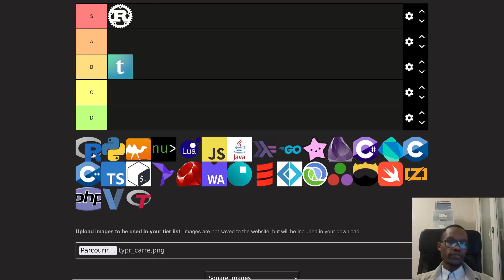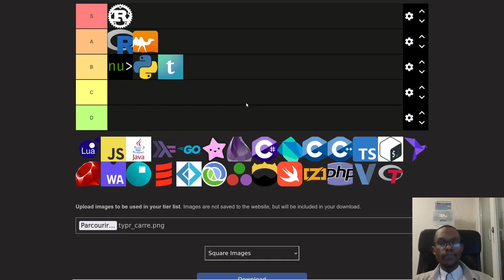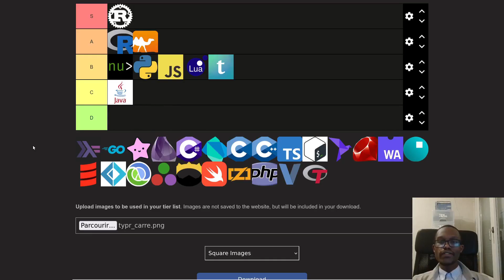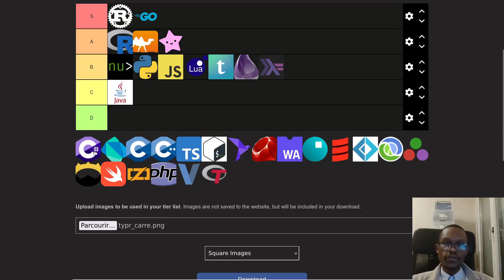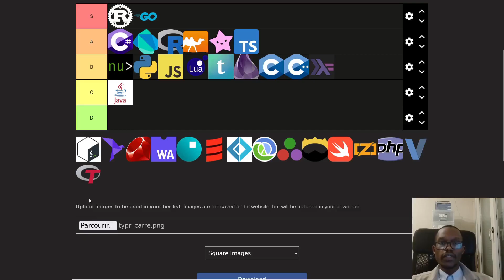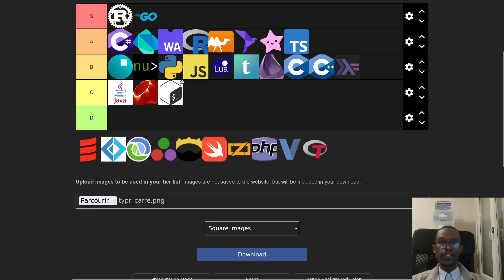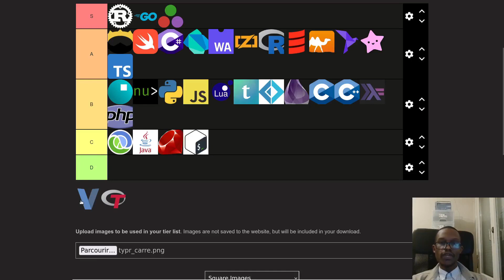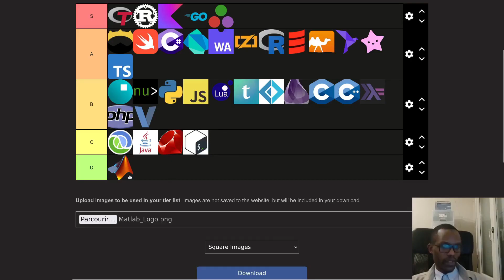2025 tier liste des langages de programmation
Découvrez ma tier list des langages de programmation ! 📊 Quels sont les langages incontournables en 2025 ? Lesquels valent le coup d'être appris et lesquels sont un peu surcotés ? 😅 Que vous soyez développeur débutant ou expert, cette vidéo vous aidera à mieux comprendre les forces et faiblesses de chaque langage. 💻✨

Dans cette vidéo, je passe en revue les langages les plus populaires comme Python, JavaScript, R, Java, et bien d'autres, tout en partageant mes opinions personnelles basées sur mon expérience et les tendances actuelles. 🔍📈

PLAN
00:00:00 Intro
00:00:51 Rust
00:01:22 Typst
00:02:02 R
00:02:34 Python
00:03:16 OCaml
00:03:53 Nushell
00:04:54 Lua
00:05:30 Javascript
00:05:53 Java
00:06:17 Haskell
00:06:57 Go
00:07:43 Gleam
00:08:09 Elixir
00:08:39 C#
00:09:09 Dart
00:09:45 C
00:10:13 C++
00:10:36 Typescript
00:11:09 Bash
00:11:29 Roc
00:11:54 Ruby
00:12:19 WASM
00:12:49 Teal
00:13:15 Scala
00:13:31 F#
00:13:41 Clojure
00:13:48 Julia
00:14:01 Nim
00:14:22 Swift
00:14:36 Zig
00:14:54 Php
00:15:09 V
00:15:36 TypR
00:16:06 Kotlin
00:16:43 Conclusion1
00:17:01 Langage manquant
00:17:09 Conclusion2
00:18:27 Discord